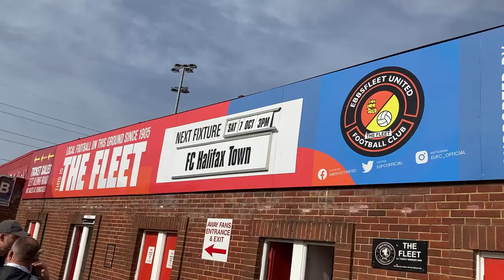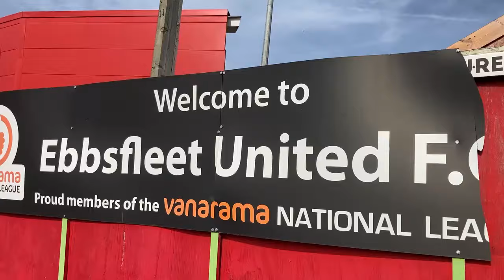Currywurst At The Football In Kent - Ebbsfleet United vs Halifax Town FC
Following their promotion last season now felt like a good time to see how Ebbsfleet were shaping up in the National League. It can be a big jump but as tehy walked the National League South I thought they might be able to step up. They hosted Halifax who have played in this division and above for a while. Its fair to say I enjoyed the Currywurst and German pint more than the football.